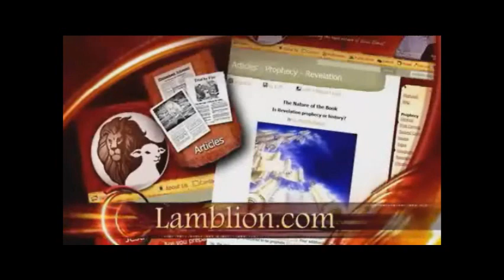'End Time' Bible Prophecies - Fulfilled - In Our Time! ... LambLion.com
Current events in the middle east are fulfilling bible prophecies.